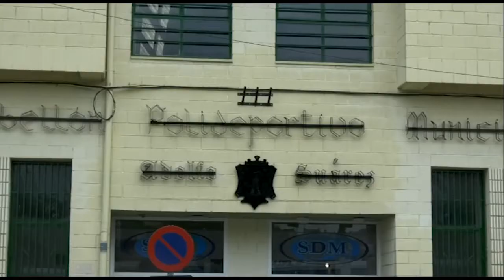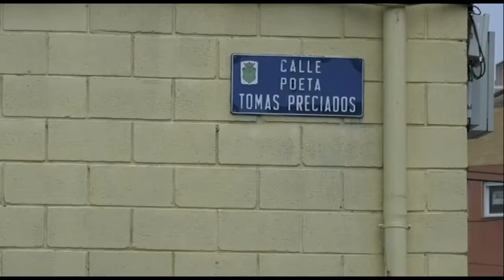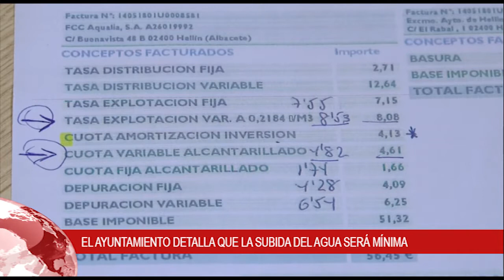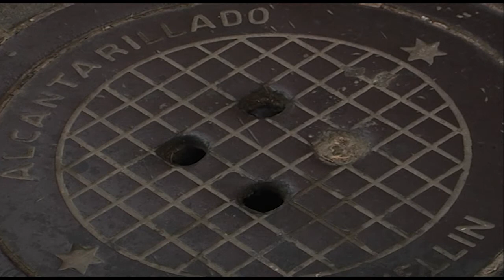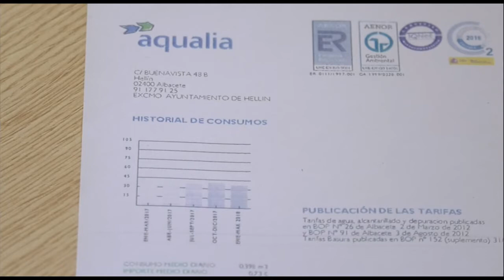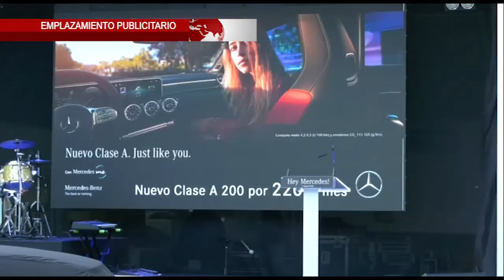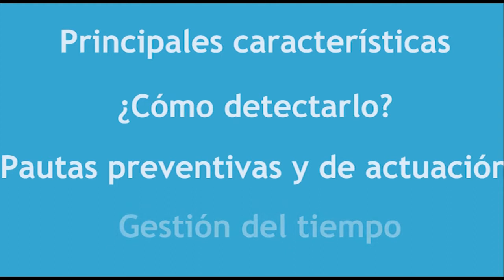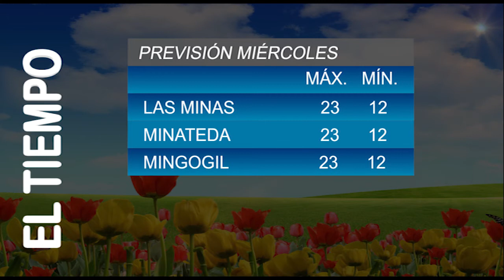Informativos Tv Hellín 29.5.18